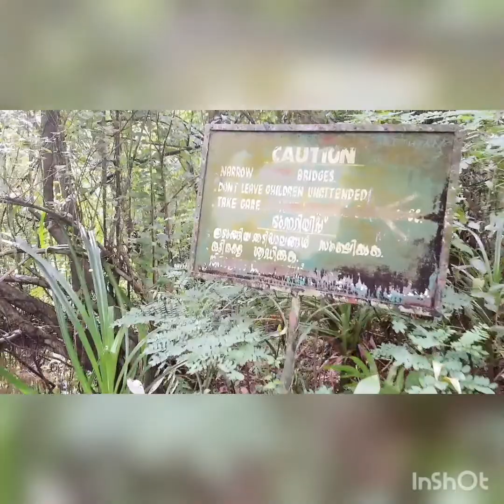Kumarakkom KTDC Waterscapes Resort and visit to Bird Sanctuary.Full details with room view .